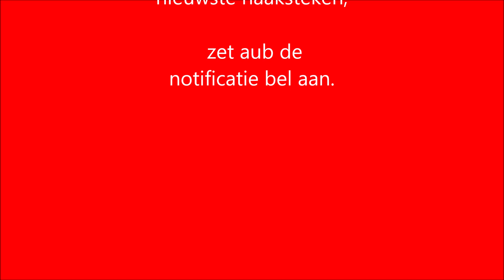♥️ Iedereenkanhaken Promovideo van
Deze promo film van de baggyhat heb ik gemaakt, omdat ik nog zoveel leuke foto's aan jullie wilde laten zien. De link om deze leuke baggyhat te maken staat

De video van deze leuke muts is ook voor beginners heel goed te volgen en te maken! Zie ik jouw resultaat snel terug? Stuur dan een foto naar mij via Facebook of zet de hashtag baggyhat bij jouw social media. De naamsvermelding iedereenkanhaken is altijd gezellig!!

actionsweater deel 1 en 2